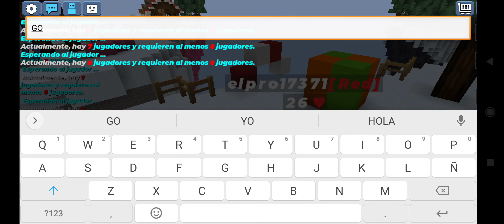blockambgo funny moments